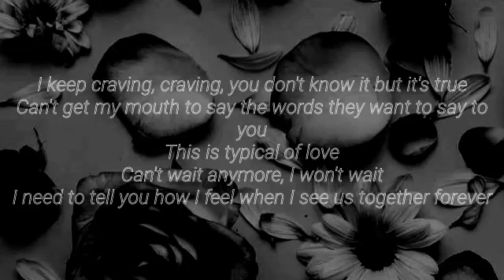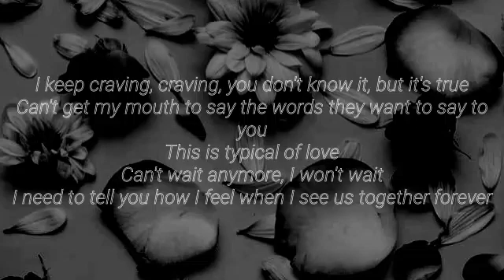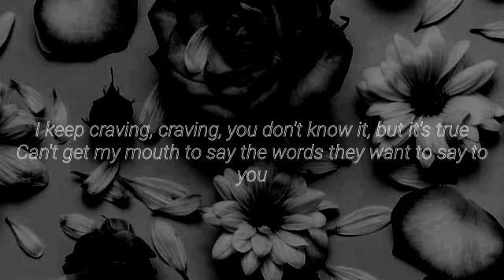Imagination - Shawn Mendes lyrics